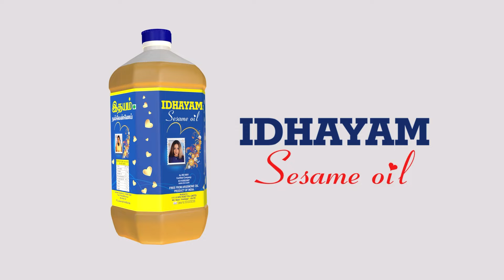"நீங்க சொன்னது உண்மைதான்.. "பிரதமருக்கு ப.சிதம்பரம் பதிலடி | P. Chidambaram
சாணக்யா!